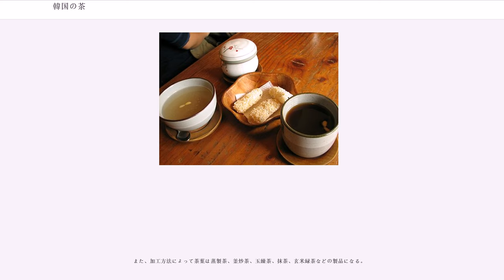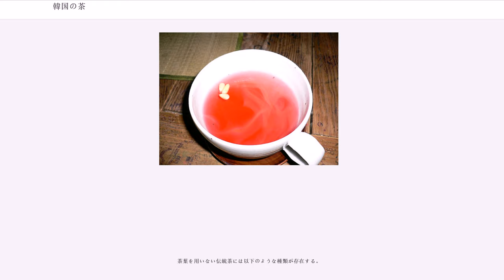韓国の茶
韓国の茶（かんこくのちゃ）では、大韓民国の茶について述べる。茶葉を使わない茶外茶も含まれる。

韓国では食後にはや水、コーヒーなどが飲まれ、茶は必ずしも一般的ではない。

首露王の妃である許黄玉が阿踰陀国から48年に竹露茶を持ってきたという『三国遺事』新羅本の記述が朝鮮半島の茶に関する最古の記録になるが、これは伝説の域を出ない。同じく『三国遺事』には五台山で5世紀に茶を煎じたという記述もある。

正史である『三国史記』の記述では、新羅の興徳王の治世である9世紀に智異山の華厳寺ないし双渓寺に中国から伝わったチャノキの種が蒔かれたとあり、確実な記録の中ではこれが最も古い朝鮮の茶である。当時の新羅では唐の影響もあって煎茶や団茶（を粉にした点茶）の形で飲用され、国内での生産量に比べて需要が大きいため、中国から茶葉が輸入されていた。仏教の行事などを中心に宮廷や貴族、僧の間で茶は飲まれていたが、大衆には普及していなかった。また、同じ後三国時代の高句麗の墓内でも茶が発見されている。

高麗は新羅などの茶の風習を引き継ぎ、仏教ともに茶文化が朝鮮の歴史上における最盛期を迎えた。高麗王室の様々な儀式に茶は用いられ、五礼のうち賀礼、賓礼、凶礼にそれぞれ茶の下賜などがあった。このほか、茶の味を競う形の闘茶会が催され、李奎報らの文人は多くの茶詩を遺し、高麗青磁などの優れた茶器も作られている。一方で茶文化の奢侈や過剰な茶需要の発生などの問題も生じ、茶の収穫への動員や重い茶貢によって農村が疲弊し、茶樹を燃やすなど茶生産を忌避する動きが広がっていった。このため茶生産は減少し、中国からの輸入は増加したが、茶は大衆から遠い存在になっていった。

李氏朝鮮時代に入っても、その前半期は王室内の祭礼や明の使臣への応礼に茶を用いていた。成宗9年（1478年）の『東国輿地勝覧』には、慶尚南道8郡と全羅北道21郡で茶の生産が行われていた記録がある。また、17世紀前半には仁祖が後金との和議で天地茶と舌雀茶を送った。しかし、儒教の興隆とともに仏教は衰退し、仏教寺院を中心に栽培されていた茶もさらに生産量が減少していった。

宮廷でも太宗の代から一部の行事で茶に代わって酒や甘酒を用いるようになった。『李朝実録』によれば、英祖の代までは外国の使臣に茶を下賜していたが、中期以降は人参茶で代用するようになったという。このように人参などを用いた茶外茶が普及する一方で、わずかな武人や文人、僧の間で従来の茶も飲まれ、18世紀の第8-10回の朝鮮通信使が日本で読んだ茶詩も現在に伝わっている。

19世紀に入ると喫茶を復興する動きが広がった。僧であるは朝鮮の茶道の思想を整理し、学者である丁若鏞は茶神契を組織して飲茶をすすめ、金正喜ら文人もこれらの活動に参加した。なお、当時は舌雀茶の茶葉が主に用いられていた。1880年代に入ると李朝は李鴻章らから茶業振興を強く薦められて、1885年に九江から輸入したチャノキの苗種6,000種が植樹されている。

だが、日本統治前に至るまで、明確に（日本で言う）緑茶と言える資料はなく、宮本大丞朝鮮理事と日本政府使節団の手記には「（朝鮮で「茶」と言われているものは）煎じ薬を飲むにも似ている」と、表現されている。

日本統治時代には日本人によって茶園が造成されている。1911年には光州市の付近の斜面に茶園が造られ、翌年には静岡式の製茶施設が導入された。1913年には井邑市に90aの茶園が作られ、川原茶が大阪府に輸出されている。日本式茶道の普及にともなって茶の消費量が増加したため、1939年には朝鮮総督府林業試験場の提案で京城化学が宝城郡に90haの茶園を造成した。

第二次世界大戦が終わると茶の生産や消費は下火になり、1950年代までは南部の沿岸地域で僧らによって釜炒緑茶や発酵茶がわずかに生産されていた。在韓米軍らによってアメリカ文化が広まり、コーヒーや紅茶の市場が拡大する一方で国産茶のシェアは低かったという。一方で、証心寺の茶園が関税庁から地元の茶人に払い下げられ三愛茶園と改称して生産が続けられ、宝城郡では朝鮮戦争後に放置されていた京城科学の茶園など一帯を払い下げて1957年に大韓紅茶が設立されるなどの動きもあった。

独立を果たした韓国政府はコーヒー消費などによる外貨流出を防ぐため、1958年から5年間の伝統茶増産５ヵ年計画を策定したが、効果は見られなかった。朴正煕が1961年に制定した外来品特別取締法によって紅茶の輸入を全面禁止すると国産紅茶の需要が急増したが、供給が追い付...